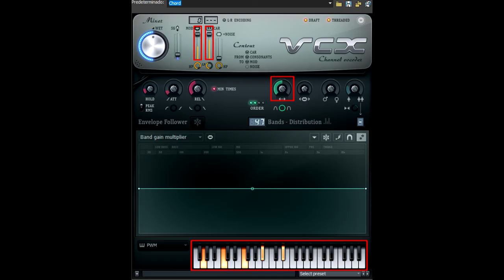(RESTORED) How To Make SpectraSpray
Effect By  @JLC2023

and all the CZIEF561 Logos